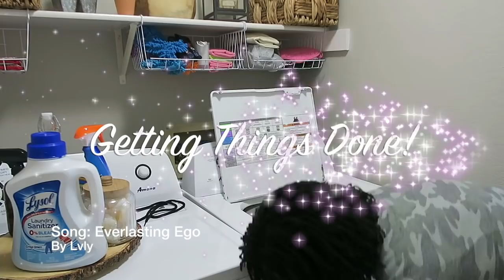WHOLE HOUSE CLEAN WITH ME | MESSY HOUSE | CLEANING MOTIVATION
We are cleaning as much of our whole house as we can so if you have a messy house right not, clean with me. I hope you guys enjoy the cleaning motivation I giving today. It really helps with the growth of our channels.  You won't regret it and it's FREE! Thank you for your continued support.

Amazon Products:
Mine and Khloe's Bedroom Curtains
Baby Shampoo Bathing Cap
Glass Stovetop Scraper and Cleaner
OXO Vegetable Chopper
Avocado Slicer
OXO Garlic Press
Cupcake Scoop
Bissell Portable Spot and Carpet Cleaner
Ocedar Spin Mop
Ocedar Spray Mop
Mop Slippers
Amber Glass Spray Bottle
Glass Spray Bottle

Hey lovely people, I'm Kerima! I am a full-time working momma of two and wife to my wonderful husband!  I have suffered from tremendous mom guilt these past two years (I'm sure we all have), so I decided to create a guiltfreemom zone for me and all my momma friends! Hence the name of me channel hehe! So if you love all things mom life, cleaning, shopping hauls, grocery hauls, and so much more, you're in the right place! Just a new youtuber trying to spread so mommy positivity.